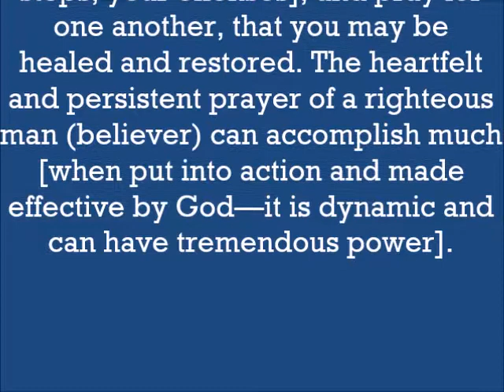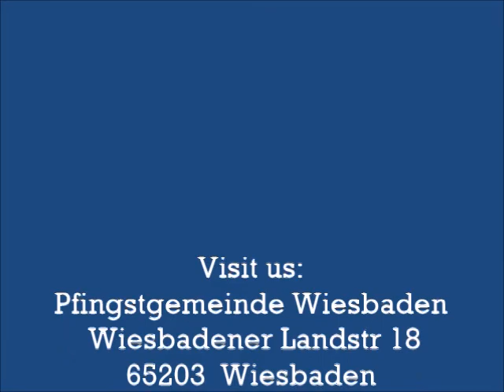Pastor Sop : the fervent prayer of the righteous!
Service of Sunday ,September 15th, 2019

Visit us:
Pfingstgemeinde Wiesbaden
 Wiesbadener Landstr 18 ;65203 Wiesbaden

Worship service Sunday @ 11:00AM
Prayer starts @ 10:30AM
Bible Study Friday 7:00PM